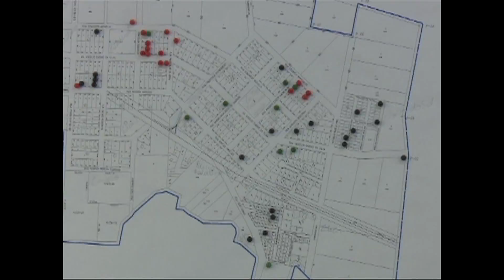Oeste em alerta por causa dos casos de dengue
No oeste do Estado, ainda é grande a preocupação por causa da dengue e também, com o zika vírus e o chikungunya. Os registros da doença devem aumentar nos próximos dias.